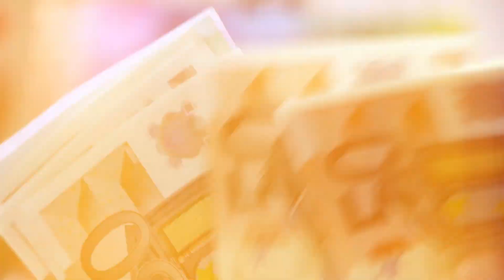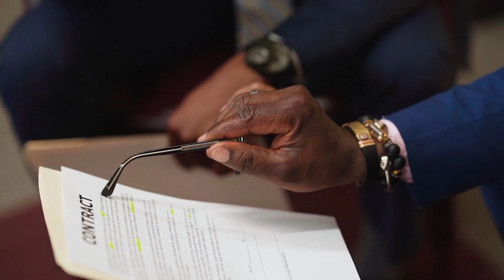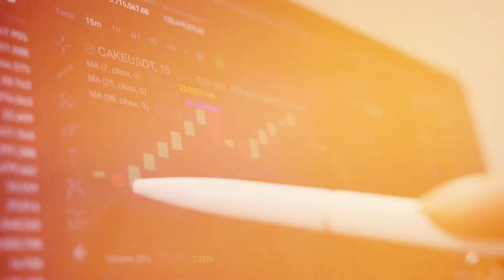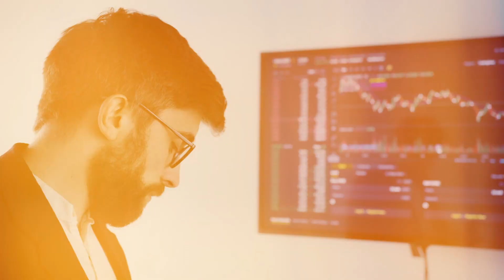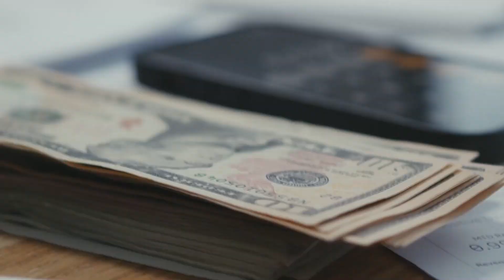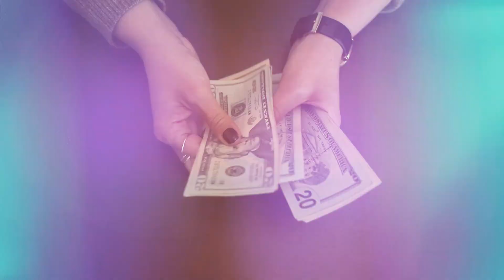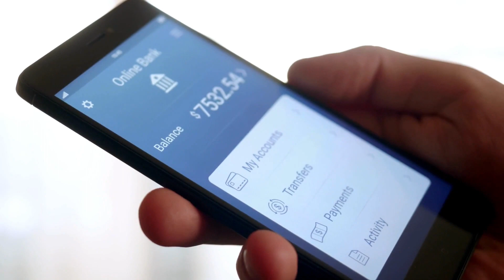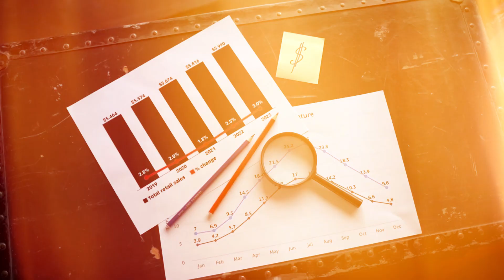Maximizing Your Income: Tips & Side Hustles to Boost Financial Freedom | Financial Literacy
Welcome to our guide on "Maximizing Your Income: Tips & Side Hustles to Boost Financial Freedom | Financial Literacy". Are you looking to take control of your financial future? Dive deep with us into the world of money management as we uncover the best "Tips & Side Hustles to Boost Financial Freedom". This video is more than just about maximizing your income; it's an education in financial literacy. From budgeting management techniques to debt management strategies, our comprehensive guide will equip you with the tools you need. Whether you're starting out or seeking ways to expand your money horizons, "Maximizing Your Income: Tips & Side Hustles to Boost Financial Freedom" is your roadmap to achieving true financial freedom. Remember, knowledge is power, especially when it comes to money management.